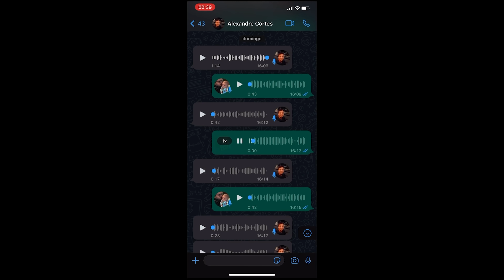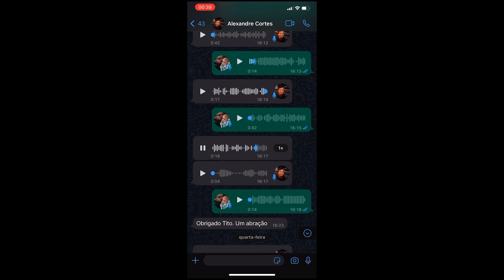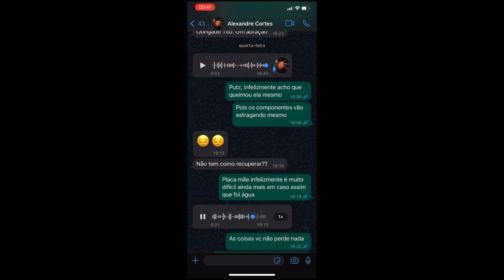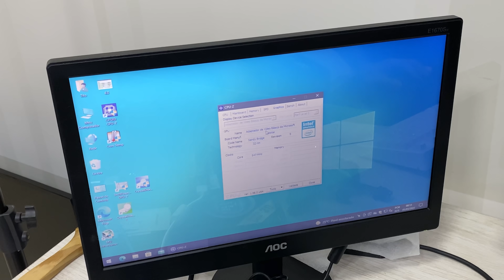GANHEI UM PC DE UM INSCRITO